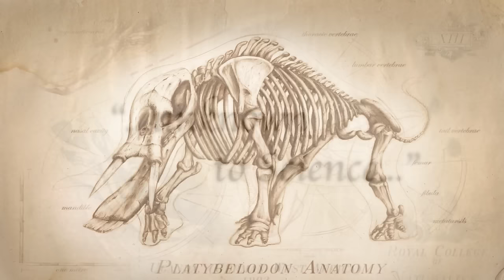Unknown to Science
Prehistoric Maya creature created and animated by Dean Cameron Reynolds. The creature is called Platybelodon, one of many bizarre creatures discovered on a historic 1903 expedition to German West Africa, now Uganda.